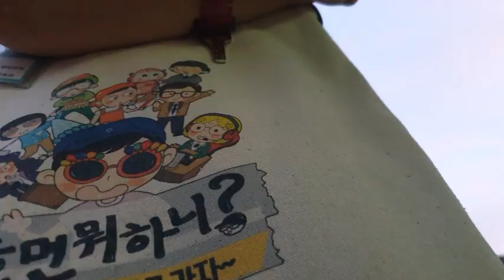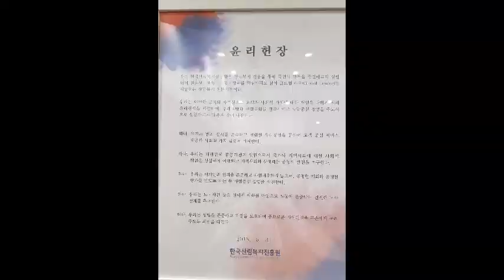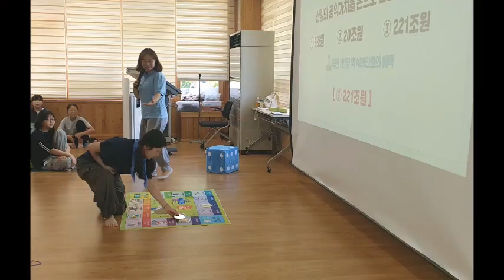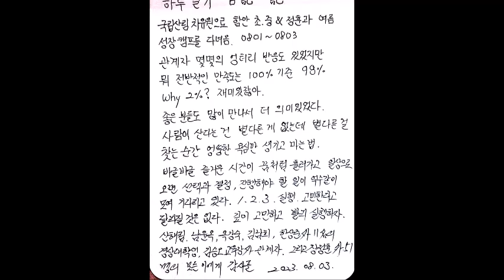혼자만의 생각일까 진짜 캠프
5회를 맞이하는 함안교육지원청 캠퍼스형방과후학교
국립산림치유원에서 쉼과 배움이 동시에
모두 수고했어요